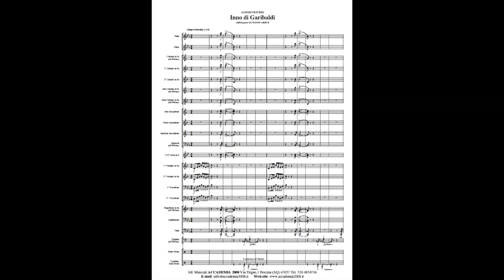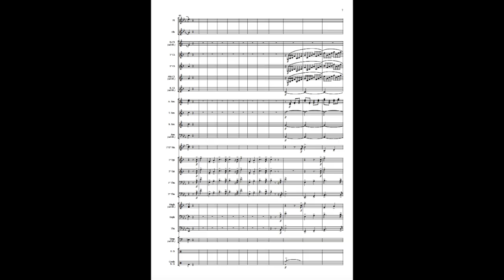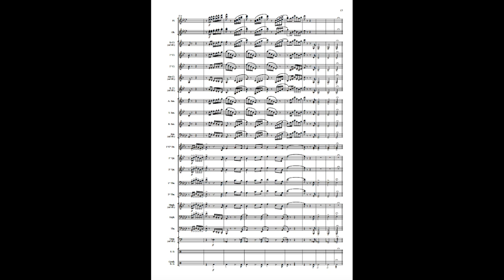Alessio Olivieri INNO DI GARIBALDI Elaborazione Sinfonica di Fulvio Creux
Alessio Olivieri
INNO DI GARIBALDI
Elaborazione sinfonica di Fulvio Creux
(Edizioni Accademia 2008)

Banda Musicale della Marina Militare
Direttore ANTONIO BARBAGALLO

Parma, Teatro Regio, 16 marzo 2011